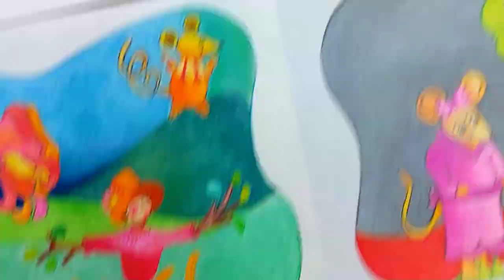🎨 Story And Painting Time 📖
It's story and painting time!

You can send the photos of the paintings you learned from me to the email below so that I can see them, and give my opinion about your painting and show your paintings with your name in the following videos.